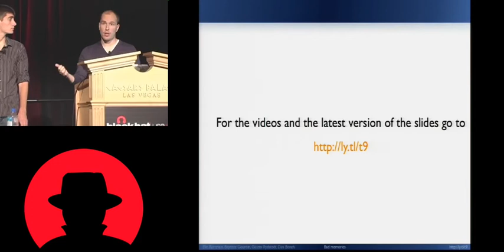Black Hat USA 2010: Bad Memories 4/4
Speakers: Elie Bursztein, Baptiste Gourdin, Gustav Rydstedt

No matter which kind of cryptography you are using to defend your network, , sooner or later to make it work you will have to store somewhere a password, a key or a certificate. If the attacker is able to tamper with its storage mechanism then even the strongest encryption mechanism became irrelevant.

In this talk we will show how to attack storage mechanisms to tampers with SSL session and break into Wifi network that use WPA encryption. For SSL we will show how to exploit warning inconsistency and caching mechanisms to trick the user into accepting a bad cert and gets his credential stolen. For Wifi network we will demonstrate how to use clickjacking, CSRF, and XSS to steal from routers the two piece of information that an attacker needs to geo-localize and break into it, namely the WPA key and the mac address. Finally we will discuss how to discuss what frame busting defense are used by the Alexa top 100 website and how we were able to break them using standard and not so standard tricks. This is a join work with Dan Boneh and Collin Jackson.